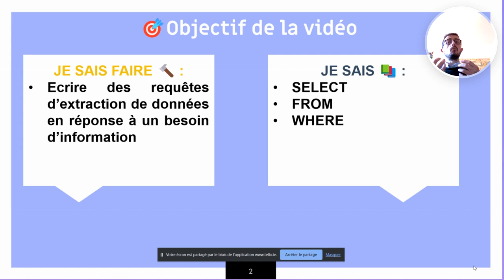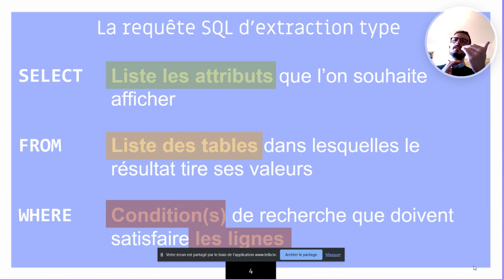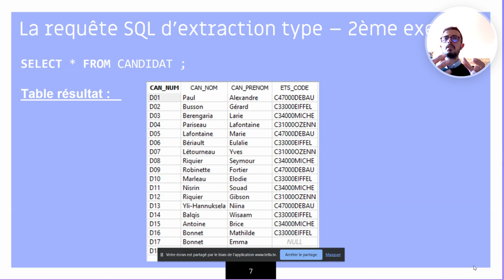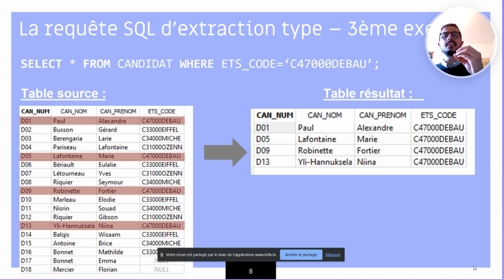Requête SQL SFW simple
Une présentation rapide de la requête SQL d'extraction de données : SELECT FROM WHERE (ou requête SFW).

Cette vidéo est destinée aux étudiant.e.s de DCG, BTS tertiaires ou de T°STMG SIG.

N'hésitez pas à me faire un retour ! 😊